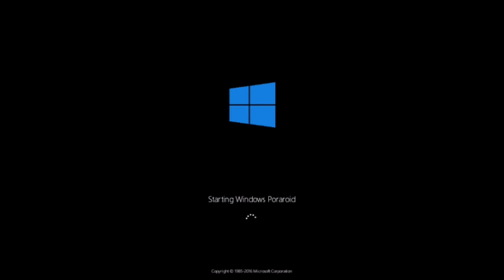Windows Never Release 21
Timecode:
0:00 - Intro
0:08 - Windows Melodic
0:14 - Windows Oriflame
0:19 - Windows XP The Adventure's Dope
0:27 - Windows Polaroid
0:37 - Sviger Super 2019 Version 65
0:52 - Sviger Super 2019 Version 66
1:06 - Sviger Super 2019 Version 67
1:21 - Sviger Super 2019 Version 67.1
1:36 - Sviger Super 2019 Version 68
1:50 - Sviger Super 2022 Version 69
2:01 - Sviger Super 2022 Version 70
2:07 - Sviger Super 2022 Version 71
2:12 - Sviger Super 2022 Version 72
2:18 - Sviger Super 2022 Version 73
2:23 - Sviger Super 2022 Version 74
2:28 - Sviger Super 2022 Version 75
2:34 - Sviger Super 2022 Version 75.1
2:40 - Sviger Super 2022 Version 75.2
2:45 - Sviger Super 2022 Version 76
2:50 - Sviger Super 2022 Version 77
2:56 - Sviger Super 2025 Version 78
3:11 - Sviger Super 2025 Version 79
3:27 - Sviger Super 2025 Version 80
3:42 - Sviger Super 2025 Version 80.1
3:57 - Windows Niciodată Căte Omor
4:03 - Windows Hani Burnett Hated
4:07 - Windows 3000 Balla Momma Edition
4:10 - Windows Saturn
4:18 - Windows Intelgent Embedded 2019
4:30 - Windows 2EDOPE
4:37 - Windows Arsen Sucks!!! End-of-Life
4:47 - Windows ST 16.0
4:50 - Windows ST 17.0